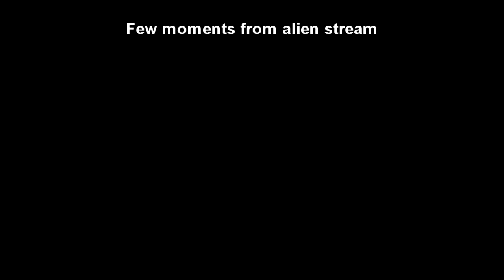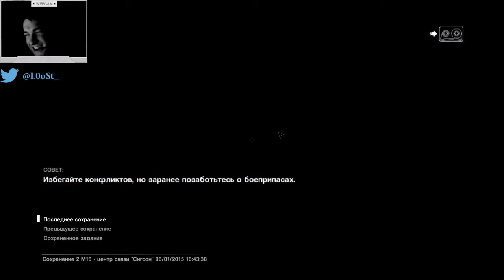Alien isolation moments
Some.
Care of russian lang.